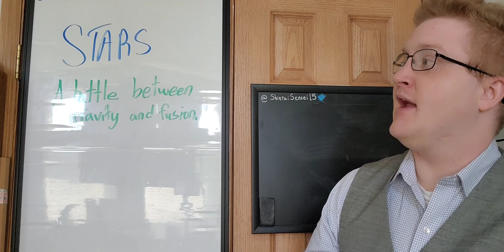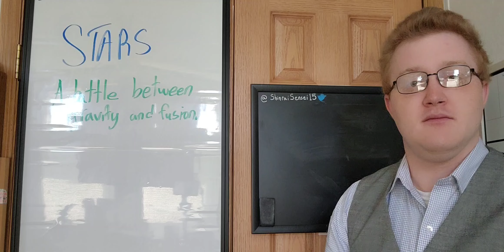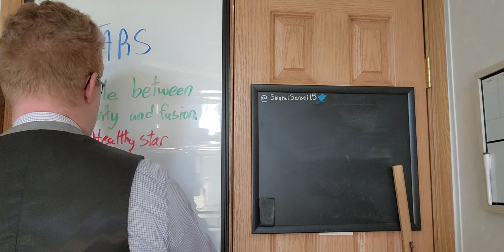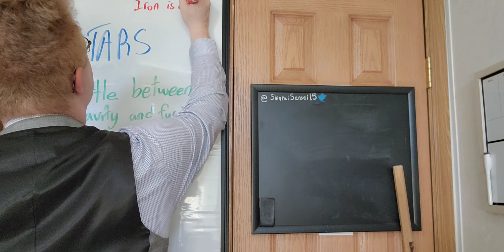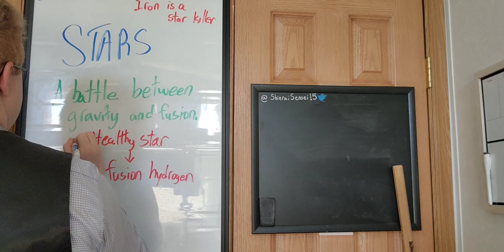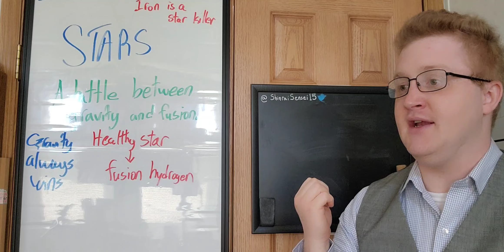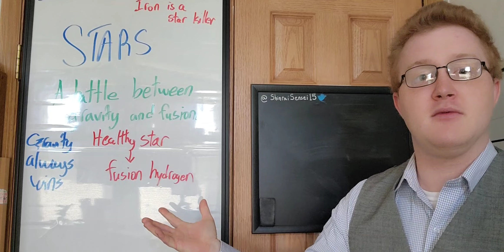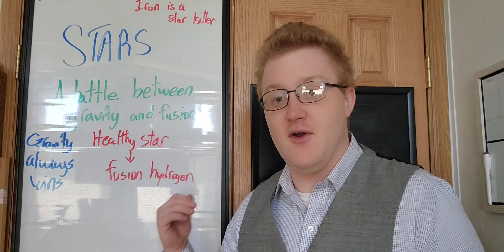Science Episode 9: Stars - The Ultimate Battlefield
Shinrai Sensei explains the two primary forces at work inside of a star and how their battle always ends.